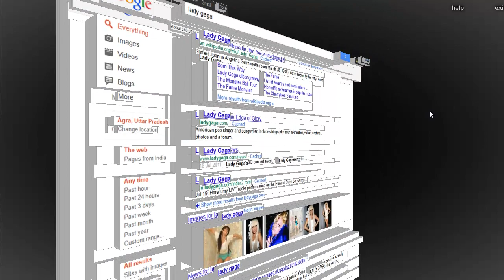3D Web Pages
See the web in 3D with the tilt extension for Firefox